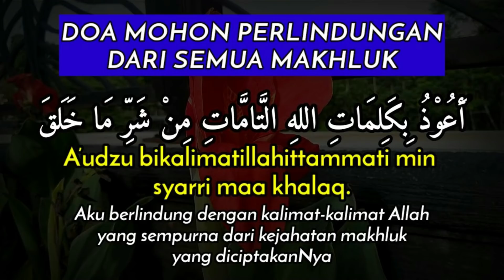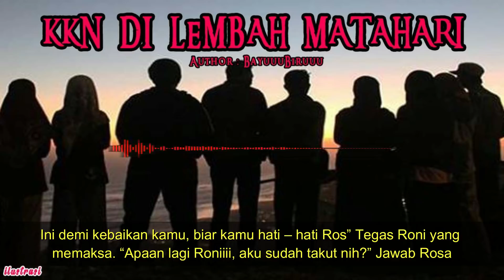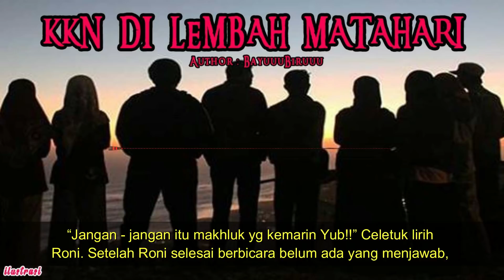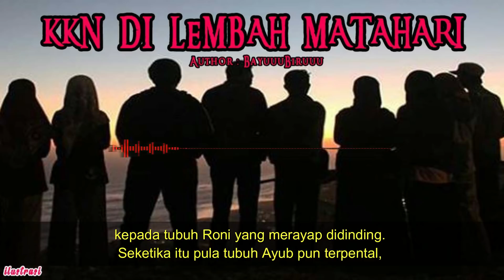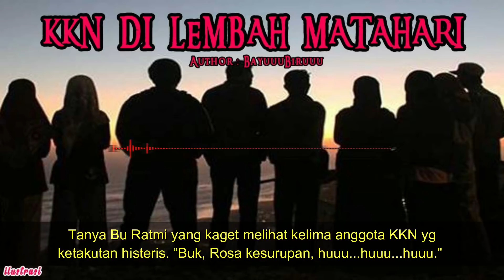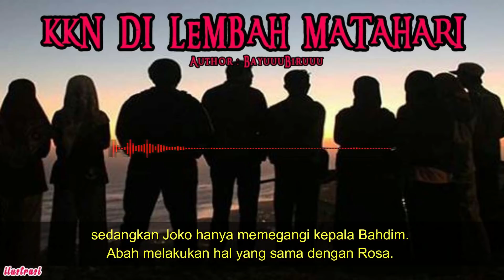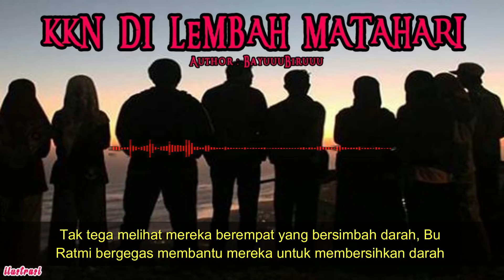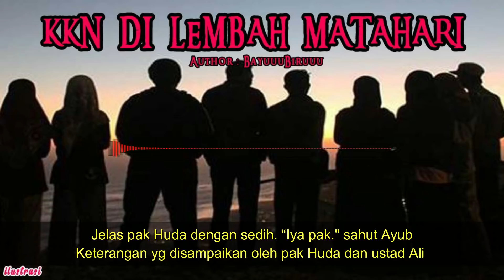KISAH MISTERI - KKN DI LEMBAH MATAHARI - GANGGUAN GHAIB DARI MEREKA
CREDIT TO : @bayuuubiruuu